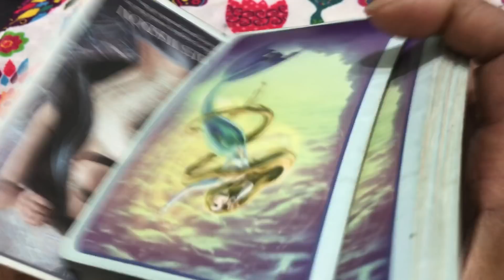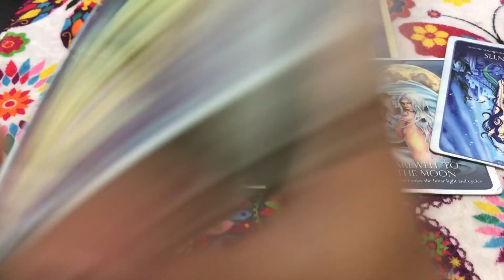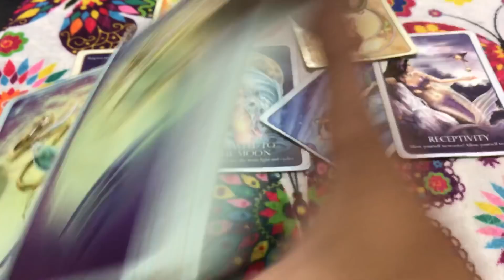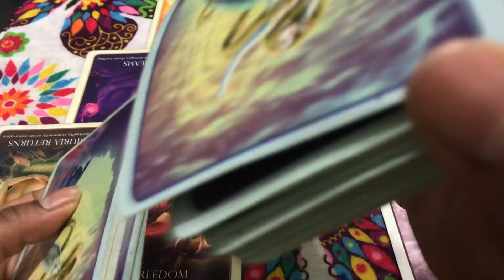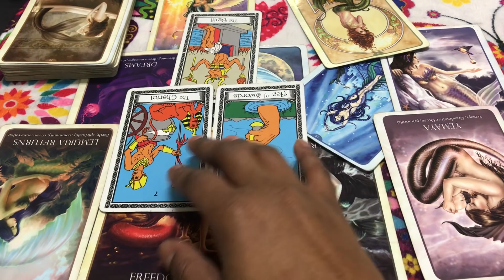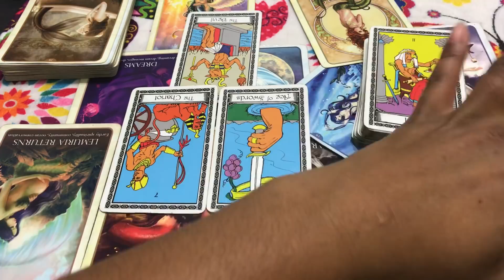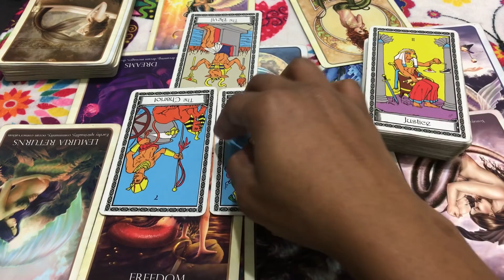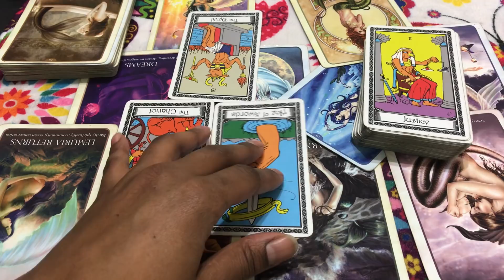Capricorn love reading, I know you say you’re pregnant, but I’m still in love with my ex.11/24-12/4